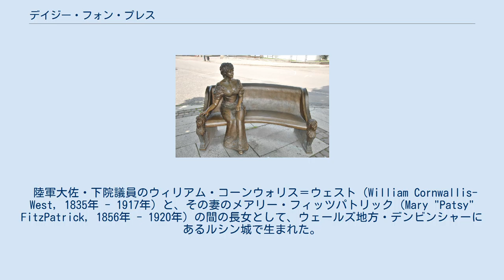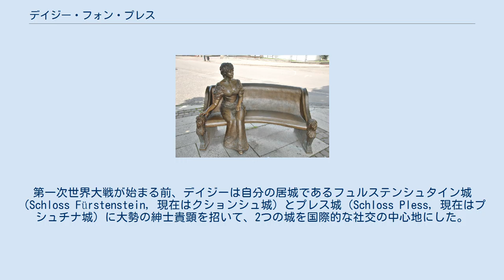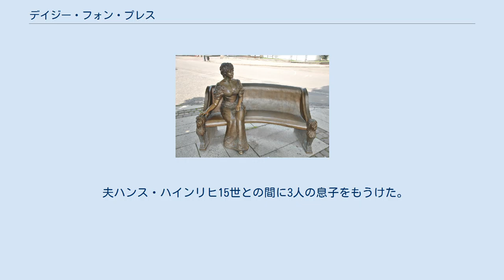デイジー・フォン・プレス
ジョン・シンガー・サージェントによるデイジーのスケッチ プシュチナの市街地に置かれたデイジーの記念像 メアリー・テレーザ・オリヴィア・コーンウォリス＝ウェスト（英:Mary Theresa Olivia Cornwallis-West, 1873年6月23日 - 1943年6月29日）は、イギリス出身の貴族女性、ソーシャライト。
ドイツ・プロイセンのプレス侯ハンス・ハインリヒ15世の最初の妻。
結婚後はデイジー・フォン・プレス（独:Daisy Fürstin von Pless, Gräfin von Hochberg, Freifrau zu Fürstenstein）と呼ばれた。
美貌を謳われ、エドワード時代に最も注目を浴びた社交界の花形の1人だった。
 陸軍大佐・下院議員のウィリアム・コーンウォリス＝ウェスト（William Cornwallis-West, 1835年 - 1917年）と、その妻のメアリー・フィッツパトリック（Mary "Patsy" FitzPatrick, 1856年 - 1920年）の間の長女として、ウェールズ地方・デンビンシャーにあるルシン城で生まれた。
父方からデラウェア伯爵家の、母方からはヘッドフォート侯爵家の血を引いていた。
弟のジョージ（1874年 - 1951年）はランドルフ・チャーチル卿の未亡人ジェニー・ランドルフと結婚してウィンストン・チャーチルの継父となり、妹のコンスタンス（1876年 - 1970年）も第2代ウェストミンスター公爵の最初の夫人となった。
 1891年12月8日にロンドンにおいて、シュレージエン地方の大貴族プレス侯爵家の後継ぎ息子であるハンス・ハインリヒ15世と結婚した。
第一次世界大戦が始まる前、デイジーは自分の居城であるフュルステンシュタイン城（Schloss Fürstenstein, 現在はクションシュ城）とプレス城（Schloss Pless, 現在はプシュチナ城）に大勢の紳士貴顕を招いて、2つの城を国際的な社交の中心地にした。
 デイジーは当時の大勢の王侯貴族や有力者と友人であり、ドイツ皇帝ヴィルヘルム2世もイギリス王エドワード7世も、デイジーの招待状を受ければ必ず彼女の城に赴き、厳選された招待客たちと狩猟パーティーを楽しんだ。
またルーマニア王妃メアリーとその妹のヘッセン大公妃（後にロシア大公妃）ヴィクトリア・メリタとは親友で、しばしば訪問を受けた。
また妹のコンスタンスをイギリス屈指の富豪ウェストミンスター公爵と縁組させたのも、デイジーの努力の結果だったとされている。
 上流社交界での名声を高めたデイジーは、今度はシュレージエンの地域住民に関心を持ち、社会福祉事業や救貧事業に参加するようになった。
第一次世界大戦が勃発すると、敵国イギリス出身の侯爵夫人は、フュルステンシュタイン城の女主人として社交を続けることを断念せざるを得なくなり、推進中だった社会改良事業などからも手を引いた。
デイジーは働く女性や母親、障害児、シュレージエンの山岳地帯にある針工場の従業員などの状況改善を進めていた。
 1914年8月に敵国人として外されるまでは、デイジーは西部戦線（つまりフランス）の野戦病院でドイツ赤十字社の従軍看護婦として働き、その後はセルビアに置かれたオーストリア＝ハンガリーの野戦病院の従軍看護婦として終戦を迎えている。
 1922年12月12日、デイジーはベルリンにおいて夫と離婚した。
その後は慢性的な病気と社会的な孤独に苦しみ、1943年に極貧の中でヴァルデンブルク（現在のポーランド領ドルヌィ・シロンスク県ヴァウブジフ）において死去した。
 夫ハンス・ハインリヒ15世との間に3人の息子をもうけた。